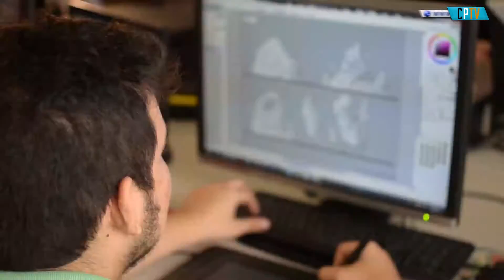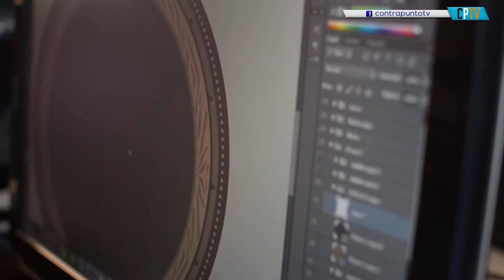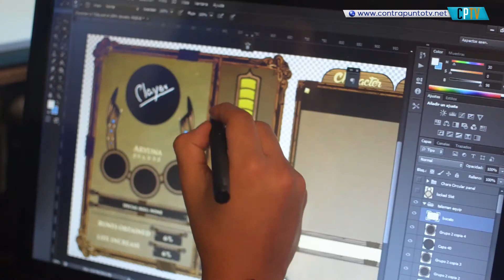Industrias creativas: motor de prosperidad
El Salvador ha reafirmado su apuesta de impulsar las industrias creativas a través del Ministerio de Economía y la iniciativa Pixels Pro.  Emprendedores han logrado materializar sus proyectos y contribuir a la economía nacional